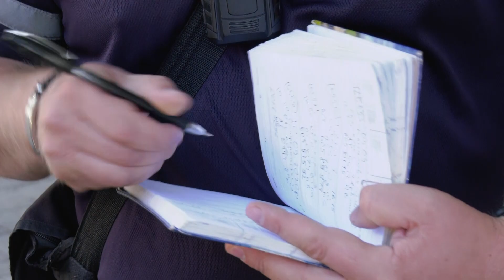Тротуар не для паркування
Автохами перешкоджають руху пішоходів. За словами інспектора, одне з найпоширеніших порушень – паркування авто на тротуарах. За подібне порушення передбачений штраф у розмірі 510 гривень та евакуація авто.